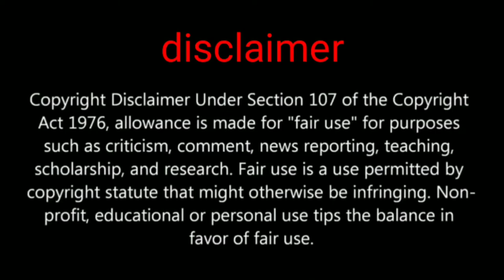Cheer park All New features PUBG MOBILE 1.0 beta update training mode 2.0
All new cheer park option hollowing update coming soon and more

PUBGMOBILE2020
PUBG MOBILE

pubg mobile training mode white ghillie suit
 pubg training mode new update
where is training mode in pubg mobile new update
pubg training mode kaise lagaye

pubg mobile cheer park tips and tricks
how to 1v1 in cheer park pubg mobile english

pubg mobile 1.0 0 update release date

Daily one video all about pubg on YouTube
We are always upload news after confirm
Answer all your comment all time
Tips and tricks video all about pubg
This channel provide you all news first
 this channel is not support any hacking